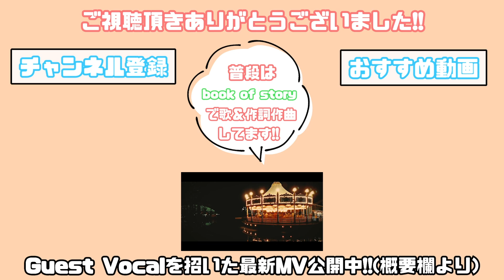引っ越し祝いに良い肉を焼く26歳。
るんと申します！
ぼのぼのと動物と音楽が好きです！！！
音楽以外に出来る事が料理ぐらいしかないのでゆる〜く動画を撮ることにしました😹

今回はなんか作ろうかなとも思ったんですけど！！！！
あえて肉で！！！！！！！今日、退去してきました！！！！！
生きる！！！！！！！

🍳材料🍳
トリコ

拙い所もありますが参考にして下さると嬉しいです！

BGM
DOVA-SYNDROME様

効果音

フリー素材

イラスト

book of story(バンド)

最新MV

リクエストもいつでもお待ちしております！